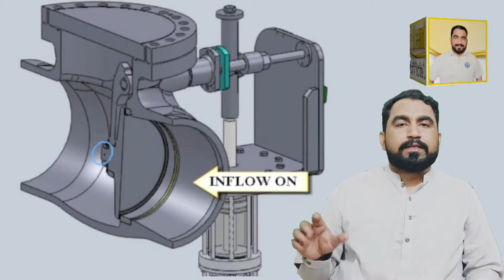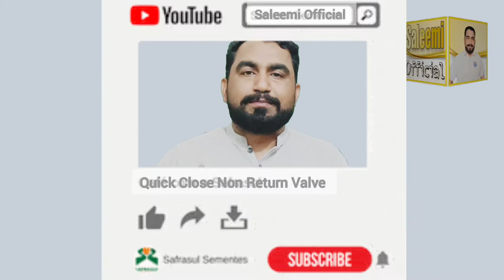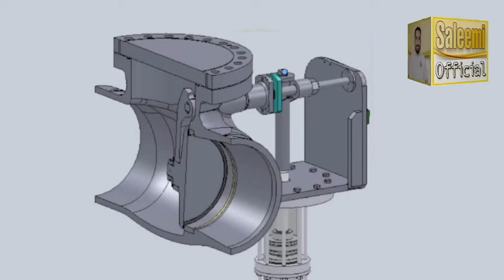QC-NRV | Quick Close Non Return Valve | Check Valve | Steam Turbine QCNRV | Ihsan Saleemi Official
Quick Close Non Return Valve
Check Valve
Steam Turbine QCNRV
 Ihsan Saleemi Official